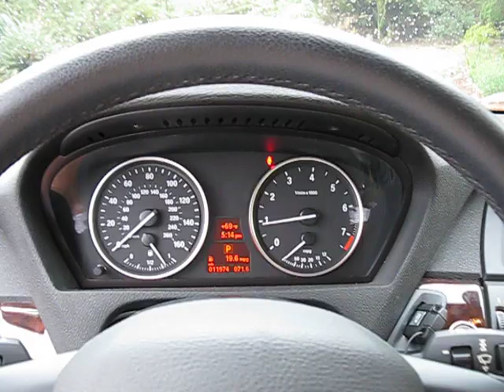2012 BMW X5 XDrive 35i walk around and start up.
A walk around and start up of a 2012 BMW X5 XDrive 35i. It has just under 12k and is equipped with a 3.0 litre turbocharged six cylinder, all wheel drive and an eight speed automatic transmission.